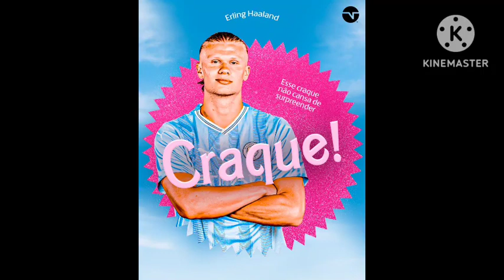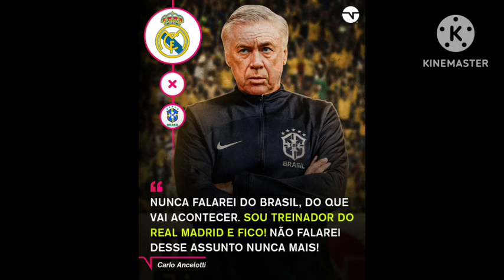bomba 💣 Luiz Suarez no INT Miami Andrés Iniesta no INT Miami André onana no Manchester United result